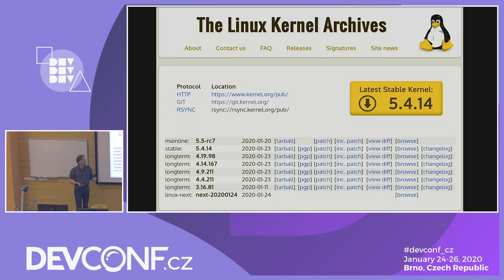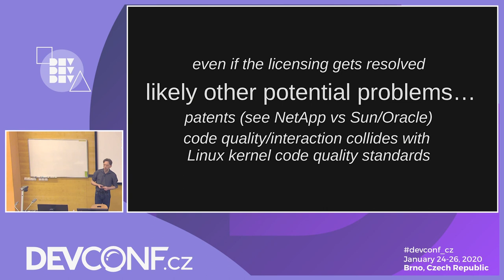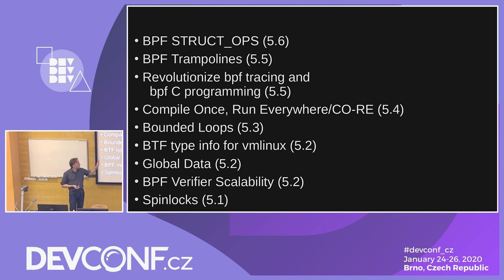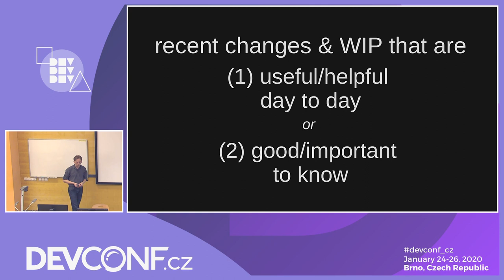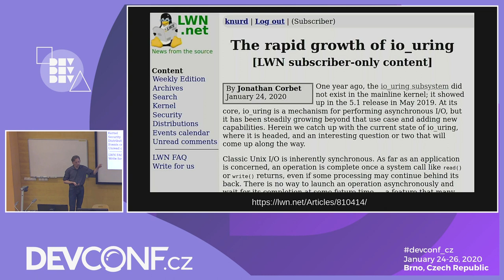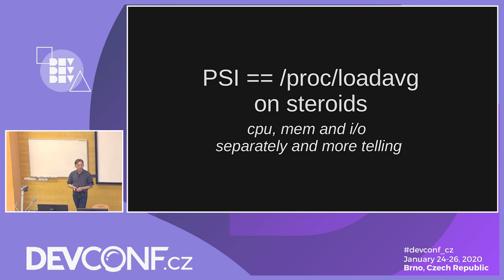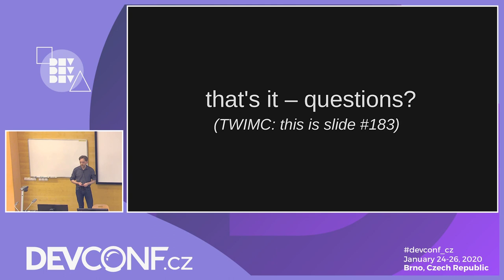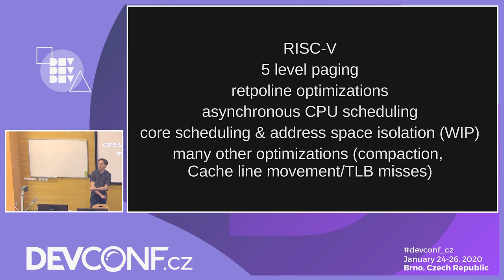What's up in the land of the Linux kernel - DevConf.CZ 2020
Speakers: Thorsten Leemhuis

This talk gives an overview of recent and current developments in the Linux kernel; it will discuss what major changes the latest kernel versions brought, what the next version will bring, and what the Linux developers are working on for future releases. In that scope the presentation will focus on how the audience can benefit from these improvements. While doing that, the talk will also discuss changes in software close to the kernel; that for example includes Mesa, as its 3D drivers and work hand in hand with the graphics drivers in the Linux kernel.